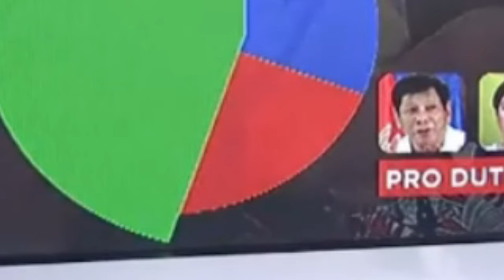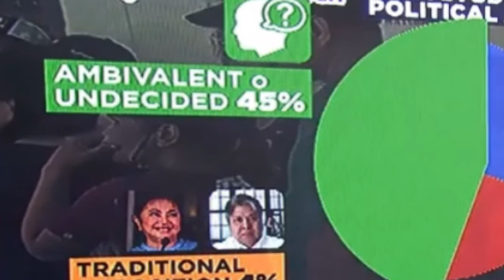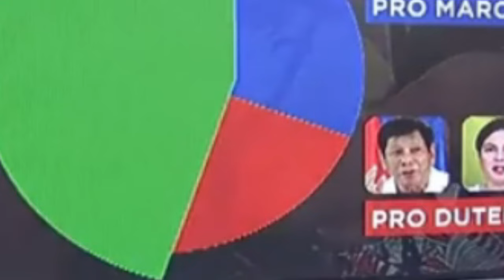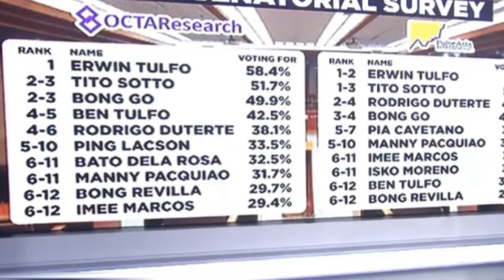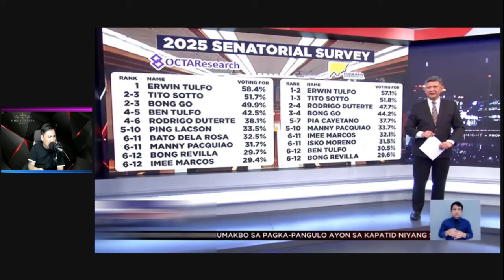TOTOO BA TO? BAGONG SENATORIAL SURVEY SA 2025!